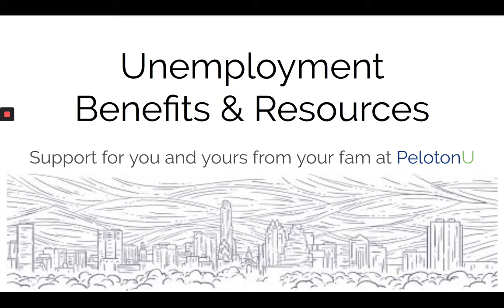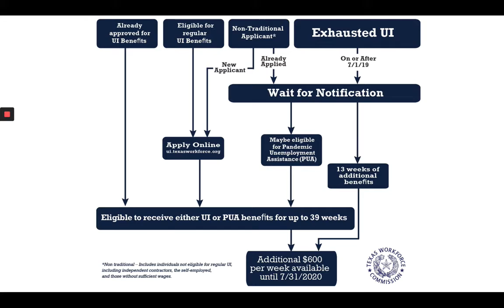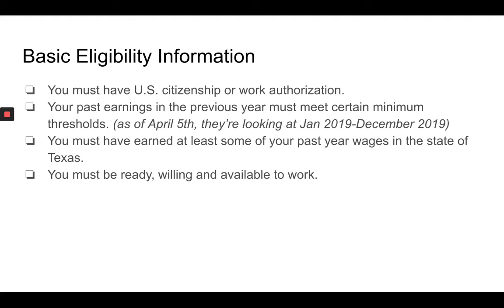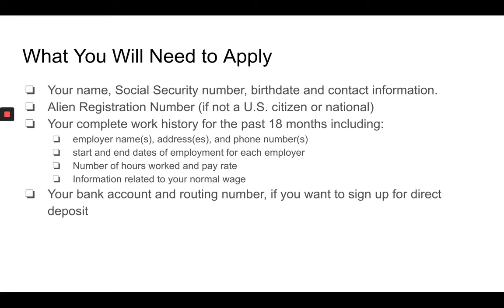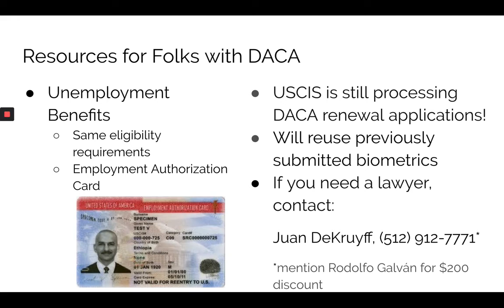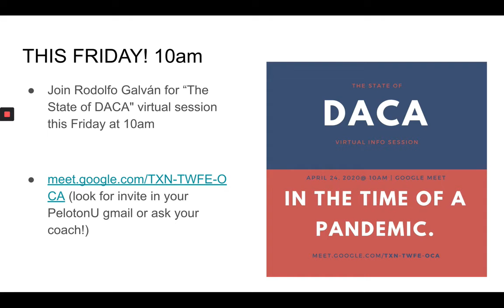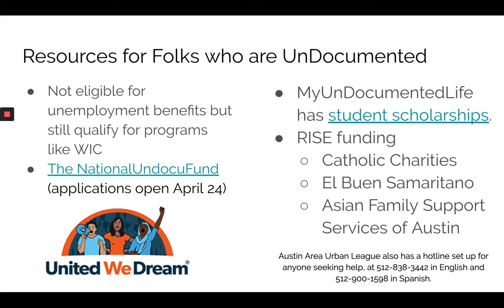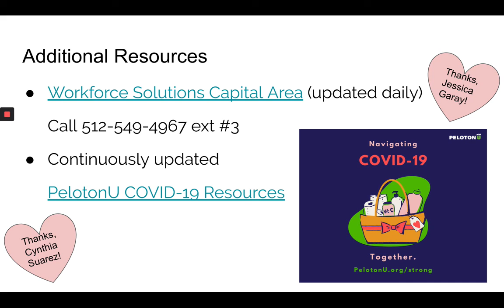Unemployment Resources 4 22 2020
For an overview of unemployment resources during covid-19, go to 0:54
For information on unemployment eligibility, go to 3:12
For information on the documentation you need to have to file for unemployment, go to 4:24
For information on how to apply for unemployment benefits, go to 5:14
For information on resources for DACA students, go to 6:27
For information on resources for folks who are undocumented, go to 8:22
For additional resources, go to 10:19

To view the entire Google Slides presentation and click on the links within the slides, please go